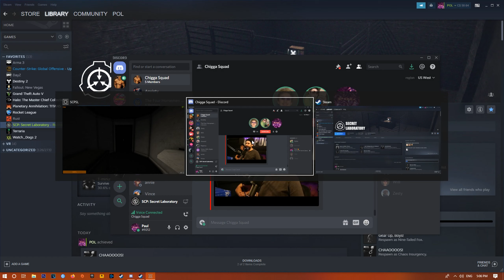Bruh Moments #3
Bruh Bruh Bruh.